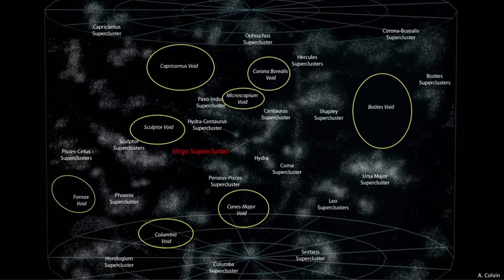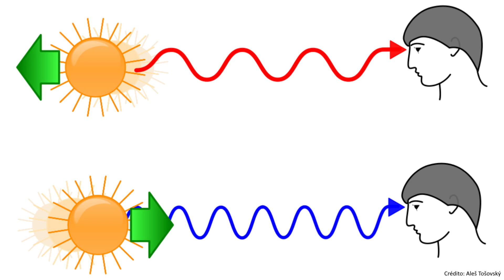¿Qué son los supervacíos cósmicos?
Visto a gran escala, el universo está definido por dos grandes características, los filamentos, compuestos por miles de galaxias, y los supervacíos cósmicos...